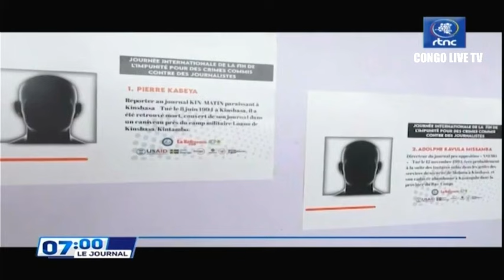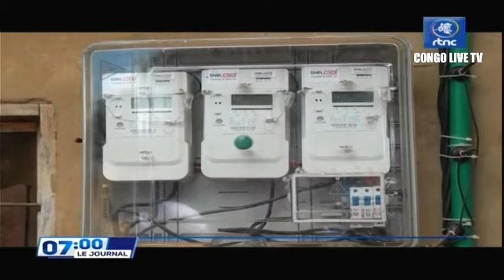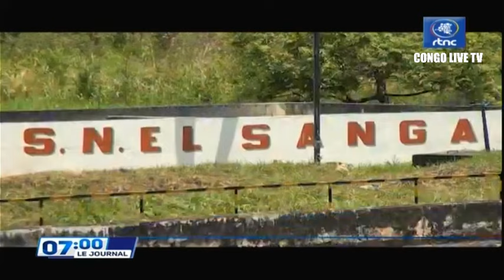🔴RDC : SUIVEZ LE GRAND JOURNAL DE CE JEUDI LE 02.11.2023 RTNC EDITION 07H00